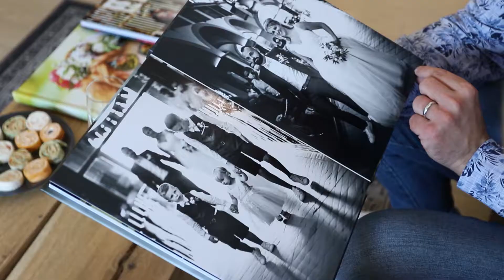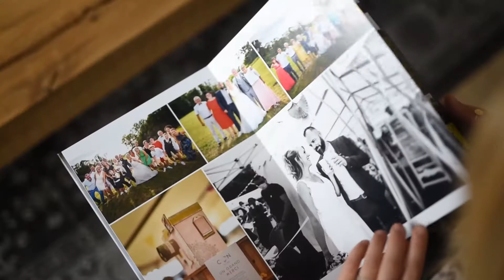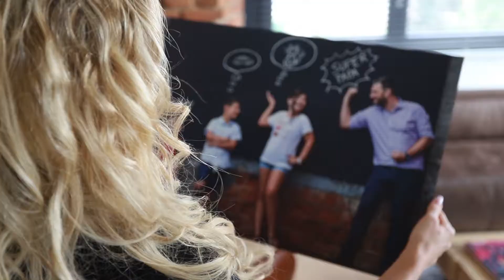Ces mariés découvrent leur album et tirages photo ! - Valentine Poulain, photographe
Mon métier, c’est avant tout de raconter votre histoire, en images. Lorsqu’elles prennent vie dans un album et de grands tirages, c’est une toute autre dimension !
Merci à mes funky mariés, Claire & Nicolas, d’avoir partagé leur expérience face à la caméra.